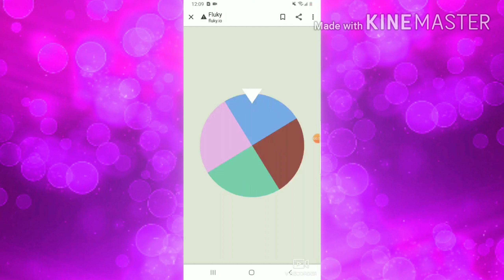//24 horas en el armario// WolfCat UwU// [OLD/CRING3]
VIEJO Y TERRIBLE OMG-